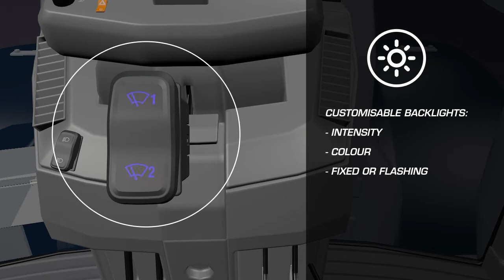Rocker 4500 series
Nuova linea Rocker 4500:
- Gestito da microcontrollore
- Ottimizzazione degli spazi di installazione, peso e costo dei cablaggi
- Riconfigurabilità immediata
- Indicazioni visive
- Affidabilità
- Varianti e disponibilità